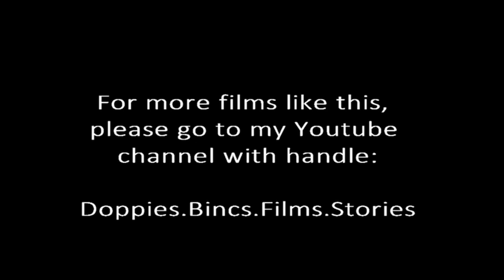C7. DIE TENNIS WEDSTRYD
Tot my Volksie was ook betrokke.